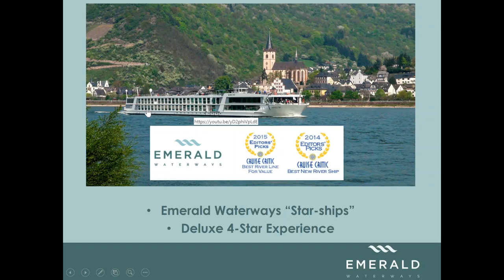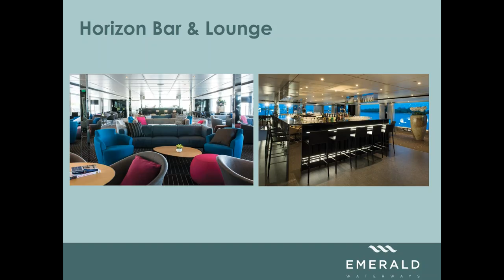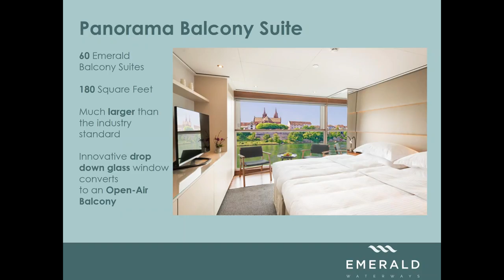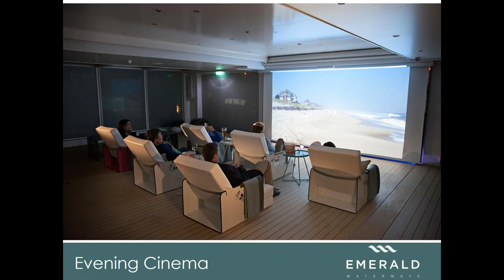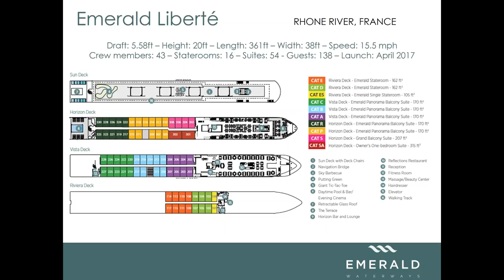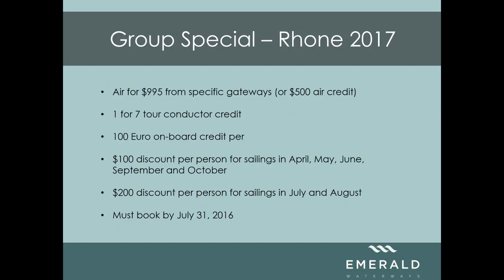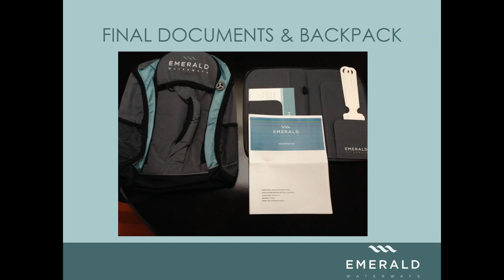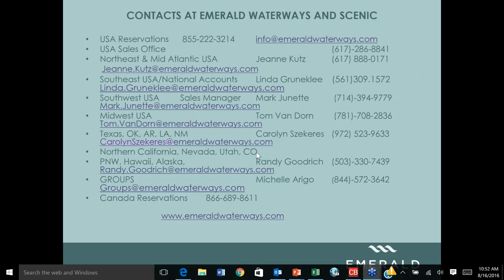Emerald Waterways Learn What's NEW for 2017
Emerald Waterways Learn What's NEW for 2017, a webinar produced